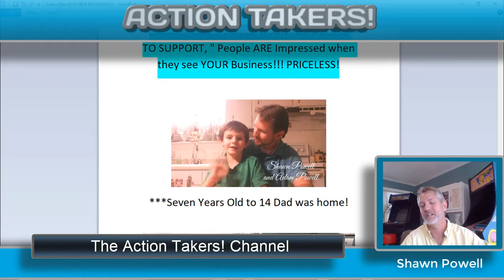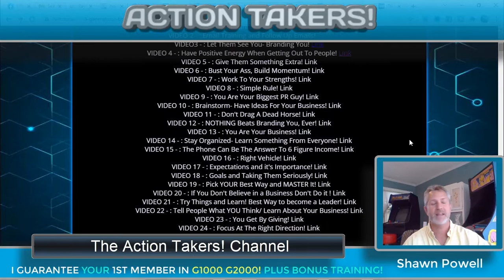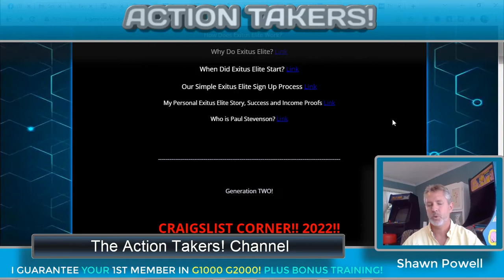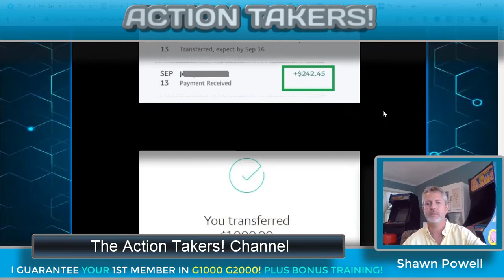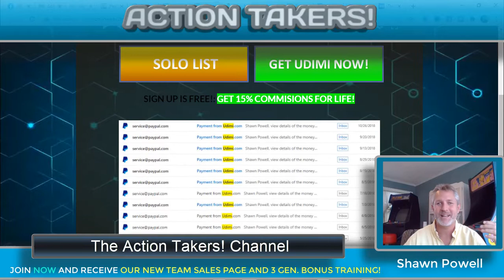✅ EXITUS ELITE! BEST AFFILIATE MARKETING FOR BEGINNERS 2022!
✅ GUARANTEE YOUR 1ST MEMBER FOR YOU IN G1000/ G2000 PLUS BONUS TRAINING! AND TEAM CUSTOM SALES PAGE! HUGE TEAM BONUSES!

* Look at OUR PRIVATE TEAM Exitus Elite Sales Page Here!

( 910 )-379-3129 Call or Text!! This is all I do for a living!

* Hello everyone. I have been with the company going on 6 years and been profitable since Day one in this business.. Making this one of the most incredible businesses I have ever been a part of.

* This is my personal sales funnel for Exitus Elite. Feel free to check out BOTH links I have listed. This gives you a chance to see and hear EVERYTHING you need to know about Exitus Elite.. Plus my HUGE Team Bonuses For My Team and their downline as well..
I am actually giving you FREE training right now for Exitus just for coming through and watching!
* Need Traffic?
** Personal Message **
Hey everyone! I truly love this business! I came into Exitus Elite in 2016 and really made some incredible income in this platform.. 6 Years later and I am still having $2,000 DAYS! Made $2k in the last three days! Just as excite about it today as I was 6 years ago! That is hard to beat!  The owner Paul Stevenson is respectful and runs the business with US in mind.. The man knows what he is doing.. And honestly, you can't beat the tools we have, the tools we are given to use, sale right by themself. "QUALITY" Is the first thought that comes to mind in exitus Elite.. Paul Stevenson makes sure of it.. Getting paid Immediately, however we pick to get paid, always making 100% Commissions PLUS with pass ups.. It's literally impossible to beat! Exitus has been around since summer of 2014, and is still growing and constantly adding to our business model and training as well.. Honestly, Exitus Elite is an awesome and solid foundation for truly making Life Changing income..

I am online everyday, We'd love to have you on our team.. Thanks for checking out my videos and subscribing.. And I sincerely do LOVE this business.. See you on the other side!! : 0)
00:00:00 Intro
00:01:00 Exitus Elite Review

Is Exitus Elite a Scam? Are you looking for a great Exitus Elite review or Exitus Elite Presentation? Are you looking at Exitus Elite 2022? Then THIS is the right video for you!

A video on Easy1Up Or Easy One Up. An Easy1UP 2022 video comparing Exitus Elite to Easy One Up 2022!